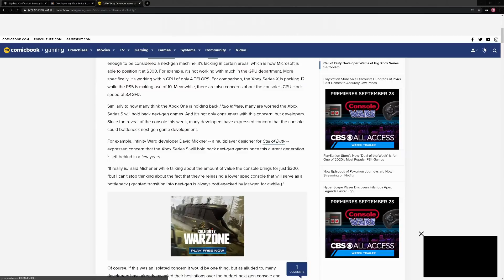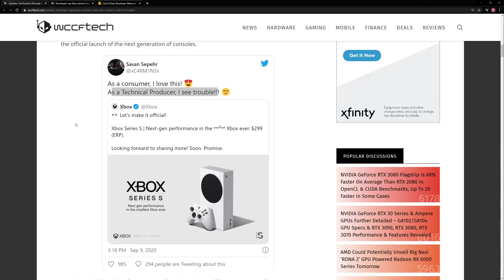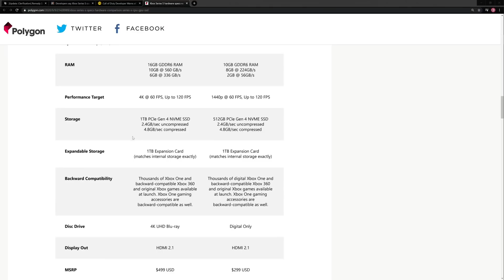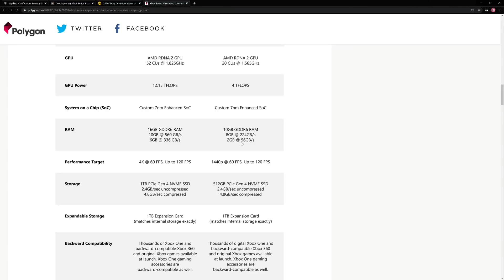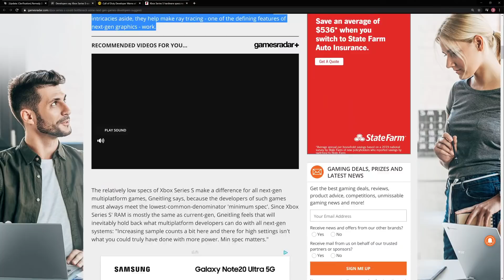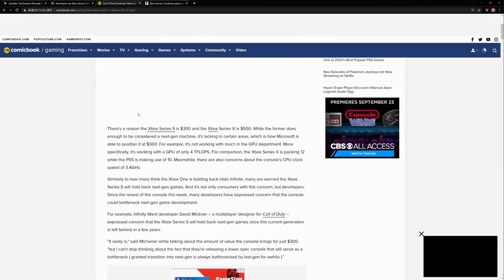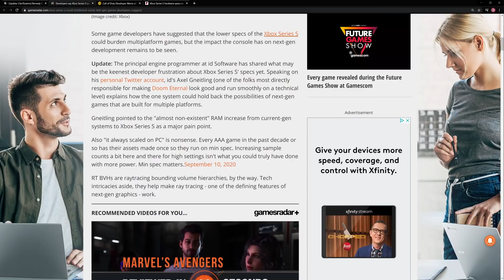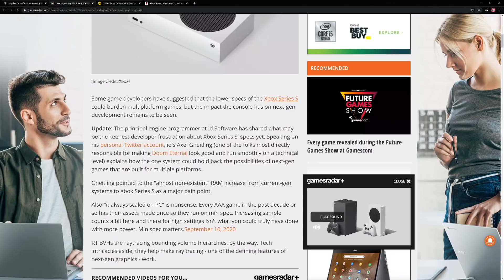開発者の意見 次世代Seiries Sはゲーミングの足を引っ張ることになる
レメディ、idソフトウェア、CoDの開発者など様々なゲーム開発者からの意見として、XboxSeriesSによって次世代機のパフォーマンス全般が制限されてしまう、XSSがボトルネックになってしまうという話が出てきております。それを見ていくに加えて、PS5の独占タイトルの多さとの兼ね合いも見ていきます。